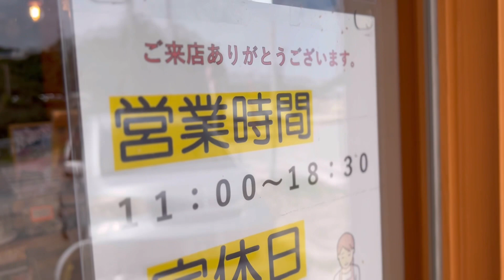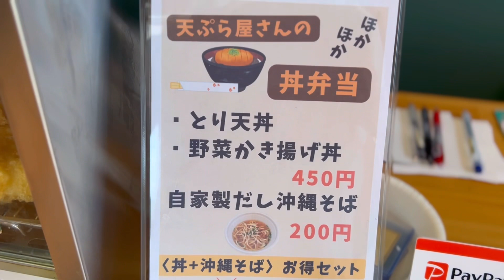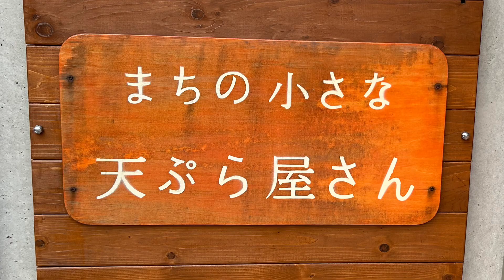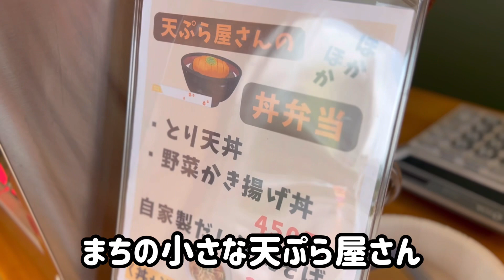まちの小さな天ぷら屋さん【沖縄県豊見城市高安】ジーマミー豆腐レアチーズ？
まちの小さな天ぷら屋さん

〒901-0242 沖縄県豊見城市高安１０−５

定休日　日曜日　月曜日

営業時間　11時〜18時30分

火曜日限定　カレーパン